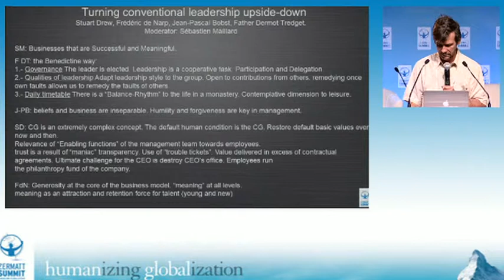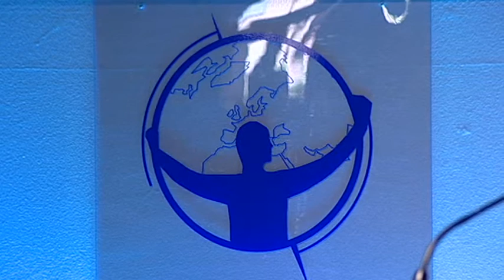Red Thread Day 2 - Rodrigo Jordan & Lovisa Lönegren at the Zermatt Summit 2012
Some excerpts from Mr Jordan's Red Thread
How to Move from the Current Crisis to a Stable Economy to serve the Common Good?
by Manfred Max-Neef

"Neo-liberal economics is killing more people than all arms put together"
"Bailouts worth: 600 years of world without hunger"

Splendid history of neo-liberal economy / "in order to change something we need to know its origin"

Revision of economics teaching in Schools of Economics all over the world is of the utmost importance so as to include the multiplicity of economic thought.

Human Scale Development and Human Needs theory

        1.- It can be understood by simple people.
        2.- True development starts from the bottom up.
        3.- What mobilise people does not mobilise academics.

Fundamental Principles for a "New" Economy

        a.- Economics serve people, not the opposite.
        b.- growth is not development.
        c.- Ecosystem services are fundamental.
        d.- Permanent Growth is impossible.